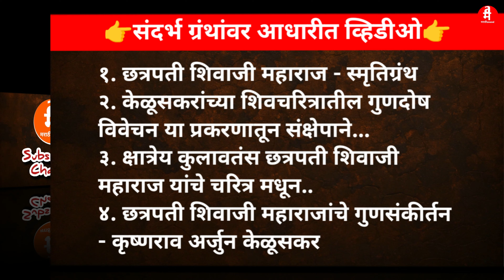छत्रपती शिवाजी महाराजांचे गुण: अलौकिक नेतृत्वाची तेजस्ची प्रेरणा Chartapati Shivaji Maharaj Marathi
छत्रपती शिवाजी महाराजांचे गुण: अलौकिक नेतृत्वाची तेजस्ची प्रेरणा | Qualities of Chhatrapati Shivaji Maharaj: The Radiant Inspiration of Extraordinary Leadership | Shivaji Maharaj | Shivaji Maharaj | Shivaji Maharaj History | Marathi Anand
Discover the legendary brilliance of Chatrapati Shivaji Maharaj's leadership in “Chatrapati Shivaji Maharajanche Gun: Aloukik Netrutwachi Tejaswi Prerana!” 🏆 In this captivating video, we delve into the unparalleled wisdom and strategic genius of Shivaji Maharaj, a hero whose legacy continues to inspire millions. Join us as we uncover the milestones of Shivaji Maharaj’s incredible journey through rigorous battles and visionary governance that shaped history! 📜💪 Whether you're a history enthusiast or new to Shivaji Maharaj, this is a must-watch! Don't miss out on the powerful lessons that remain relevant even today! 🕉

1. गुणज्ञता | Virtue Recognition

2. निःपक्षपातबुद्धी | Impartial Judgment

3. अलौकिक गुणग्राहकता | Extraordinary Perceptiveness

4. निष्कपटोपणा | Sincerity

5. मित्रभाव | Camaraderie

6. जरब | Commanding Presence

7. उद्यमशीलता | Entrepreneurship

8. लोकवशीकरण | Mass Appeal

9. कल्पकता | Creativity

10. तेजस्विता | Radiance

11. स्वाभिमान | Self-Respect

12. शिवचरित्र | Shivaji's Biography

13. नेत्तृत्व | Leadership

14. पराक्रम | Valor

15. राज्यकारभार | Governance

16. नेतृत्व कौशल्य | Leadership Skills

17. प्रेरणा | Inspiration

18. आदर्श | Ideal

19. धैर्य | Courage

20. स्वराज्य | Self-rule

Welcome to Marathi Anand by Anand Wade! 🌟
This channel is dedicated to providing [a video daily] you with the best motivation and self-help content to tackle life's challenges overcome obstacles, and achieve your goals. Through our videos you can elevate yourself to new heights develop your personality and foster a positive mindset. We are here to support you on your journey to success and happiness. Let's work together to make every moment of your life joyful and successful.
Marathi Motivation \ Self Help in Marathi \ Marathi Self Improvement \Marathi Motivational Videos \ जीवनातील प्रेरणा \ व्यक्तिमत्व विकास \ सकारात्मक मानसिकता \ जीवनातील उद्दिष्टे साध्य करा \ Marathi motivational videos \ आत्म-सहायता टिप्स